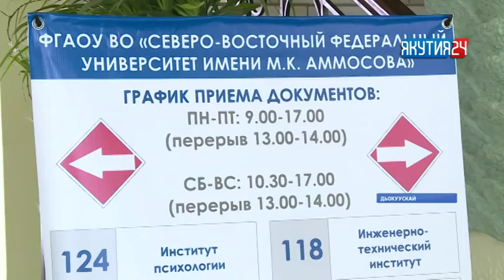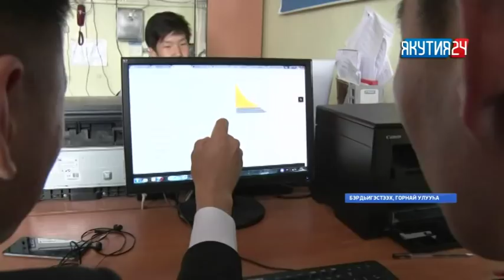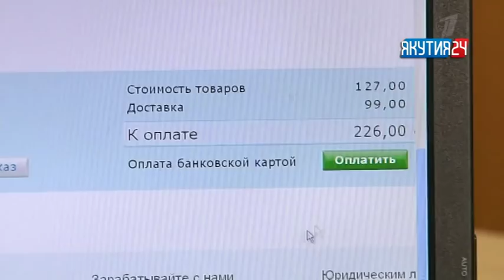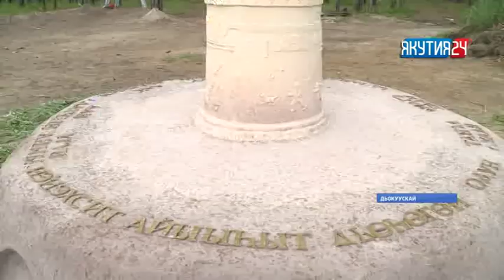«Саха сирэ» информационнай биэрии. Бэс ыйын 29 күнэ, 13:30 ч.